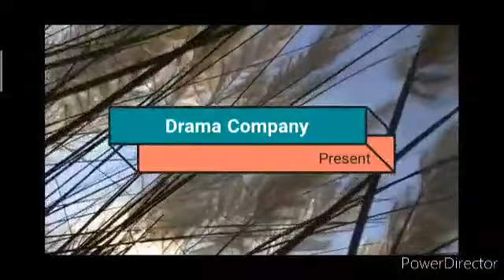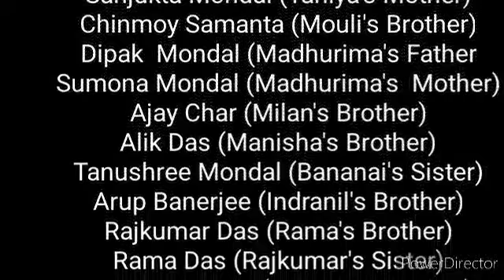subho Mohalaya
Video from Manisha Das